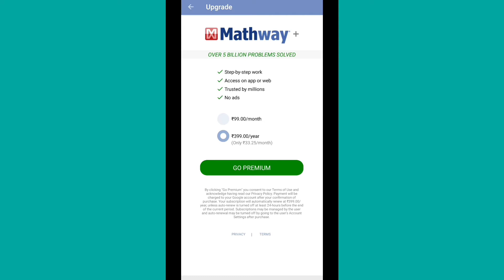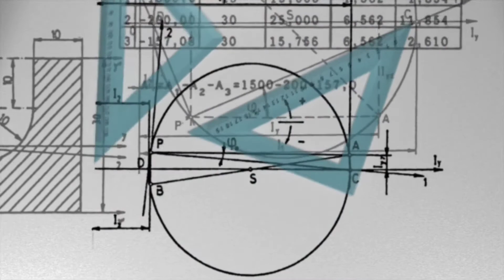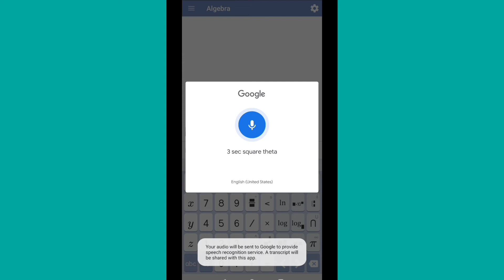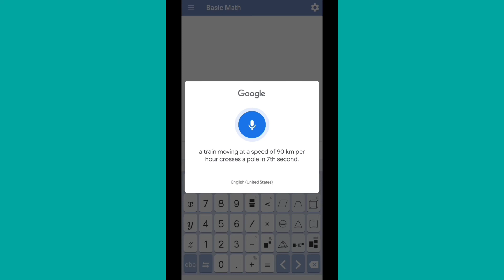Mathway App Review | Mathway app kaise use kare | app to solve math problems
Welcome to Mathway App review . In this video I'll show you how to use Mathway app .

About MOM Series -
There are lots of apps available on Playstore for solving maths problems. You just have to scan problem and Get answers. Is this true ? Have you tried any of these maths solver applications ? If not then watch our series MOMSeries .
In this series , Im going to review / test very famous maths solving applications :

Do watch this series completely , do let me know your valuable suggestions about this series .
Tc , Bye 😊

24 💙